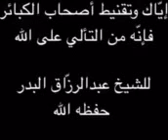إيّاك وتقنيط أصحاب الكبائر فإنّه من التألي على الله